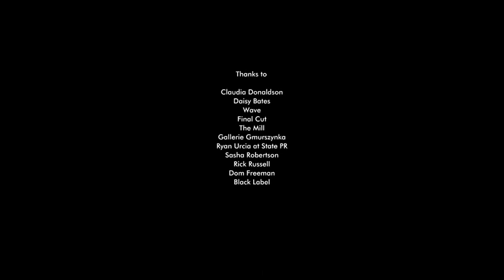Karl Lagerfeld in "Zillions" by Malcolm Venville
The British filmmaker goes on a long road of pilgrimage to St Moritz in Switzerland to pose a single question to the Chanel and Fendi designer and one-man phenomenon.